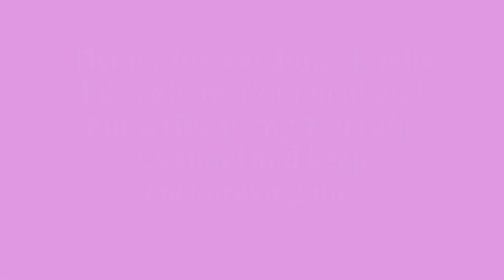Ponniyin Selvan -1 BGMs by Malcolm | AR Rahman | Yamaha PSR SX700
We have created a small improvisation of Madras Talkies- AR Rahaman Sir's Music PONNIYIN SELVAN 1 ( PS1) with my Yamaha SX700 little bit. Hope you all like it, but real PONNIYIN SELVAN 1 ( PS1) will be great from AR Rahman sir.